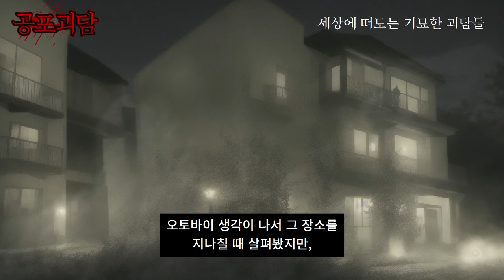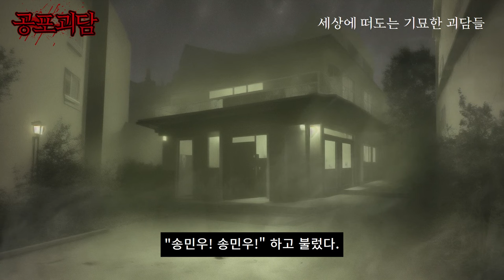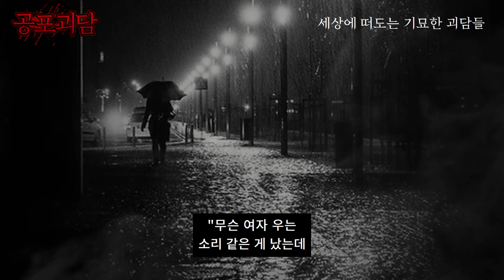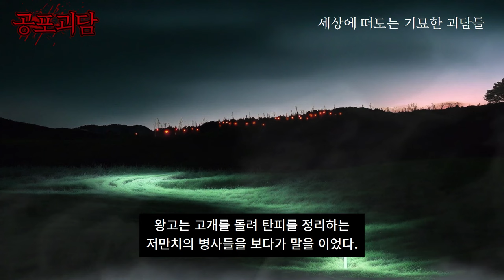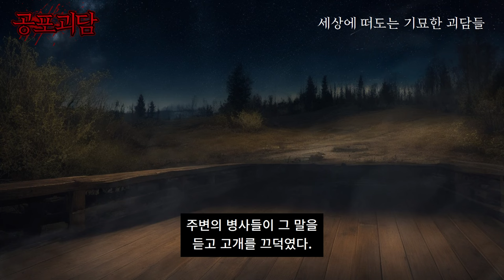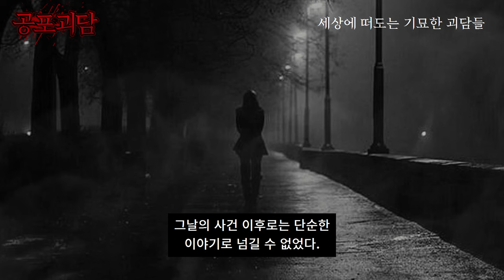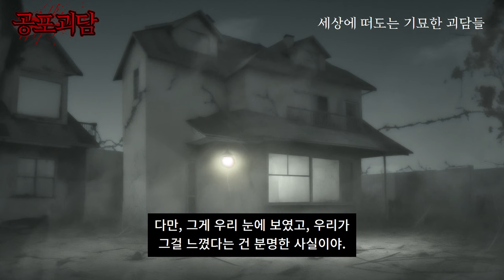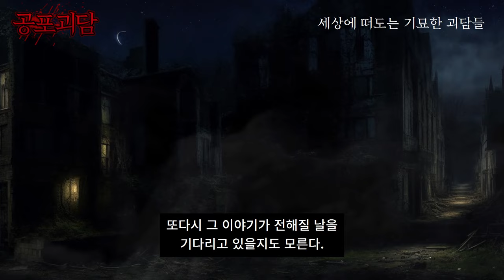강가에서 조깅을 하다가 실제로 겪었던 실화괴담